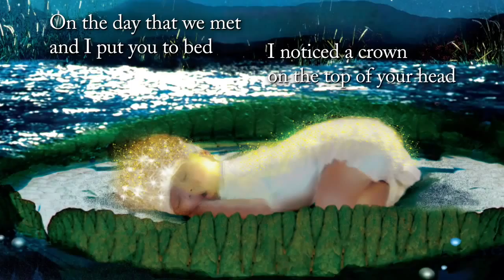THE CROWN ON YOUR HEAD, by Nancy Tillman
Official trailer from Macmillan Children's Book Publishing Summary: Illustrations and rhyming text assure children of the unique value each of them brings to the world due to the magic, invisible crowns they wear from the moment they are born throughout their entire lives.  For this and hundreds of other trailers arranged by interest level and available for free mp4 download, please visit our main